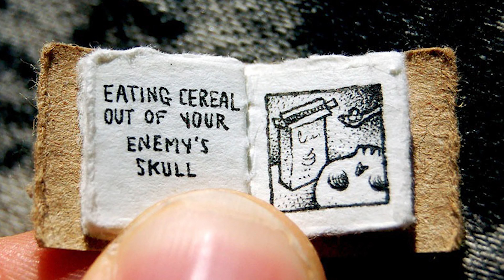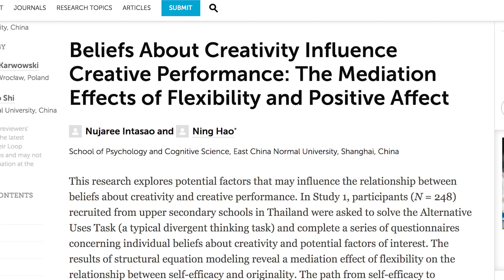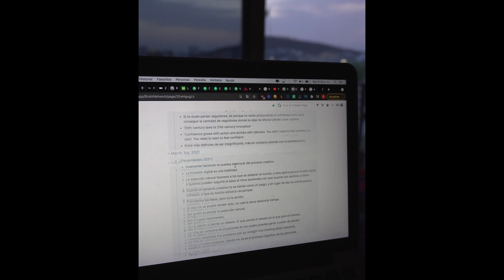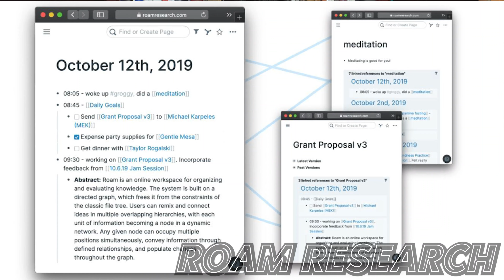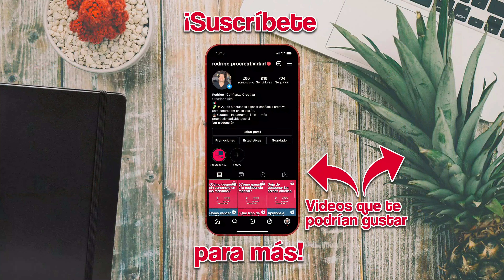¿Cómo encontrar inspiración? Meditación para el bloqueo creativo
En este video te platicaré sobre un concepto de psicología positiva llamado 'afecto positivo' que uso para superar un bloqueo creativo y encontrar inspiración a través de crear rituales y hábitos diarios que despiertan mi creatividad.

Estos ejercicios y técnicas me ayudan a inspirarme, especialmente para escribir. "Como inspirarse para escribir" es la pregunta que resuelvo con este video.

Si eres una persona que se suele cuestionar como inspirarse, como desarrollar tu creatividad, te has preguntado 'de donde sacar inspiracion para escribir ', o has experimentado bloqueo creativo como escritor, dibujante, o músico, estas técnicas te ayudarán como meditación para salir del bloqueo creativo.

👉 🏦 Gana $25 USD GRATIS al usar Payoneer para ahorrar tu dinero en USD

📌 ¡Recibe mi newsletter semanal con entrenamientos sobre freelancing!

¿Qué es Fiverr? Es una plataforma donde individuos pueden proveer servicios de freelancing a clientes de todo el mundo, y con ello ganar dinero desde casa.

Me gusta el freelancing porque representa condiciones de trabajo que ya son la norma, a prueba de despidos y pandemias. Es trabajo remoto y 100% flexible.

Principales ventajas:
- Puedes empezar a ganar dinero hoy, desde casa o donde quieras en el mundo.
- Manejas tus propios clientes, sin responderle a un jefe.
- Tienes fechas de entrega, sin horarios fijos de trabajo.

En Estados Unidos, 41.8% de las personas se consideran freelancers de medio tiempo, o tiempo completo. En Latinoamérica, el freelancing creció 42% solo en 2020, y en México más del 70%. En Argentina, Colombia, Perú, Venezuela, Chile y Brasil, también está creciendo el freelancing a cifras agigantadas.

Emprender como freelancer es fácil de escalar como negocio, y una buena forma de independizarte de trabajar para una empresa, en lo que construyes otra fuente de ingresos ganando dinero por internet con clientes de todo el mundo.

En mis videos, te cuento cómo ganar dinero con Fiverr en 2021, cuánto dinero se gana desde casa, qué trabajos hice, y por qué es una excelente opción para ganar dinero online como profesional independiente.